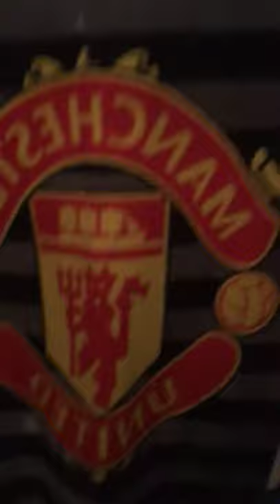How to make a den